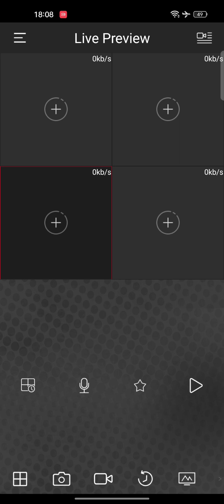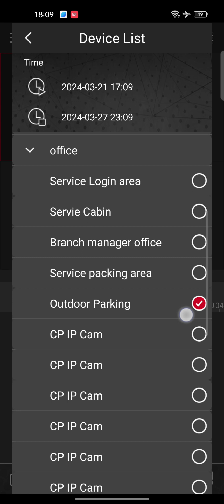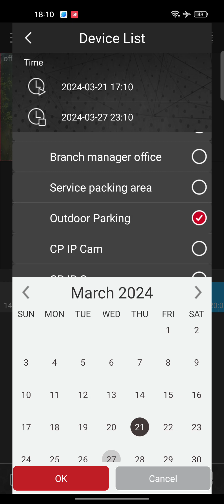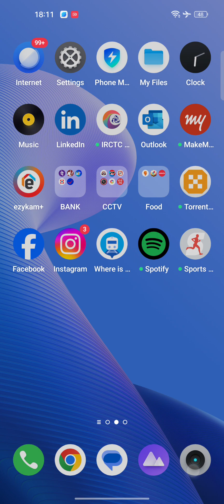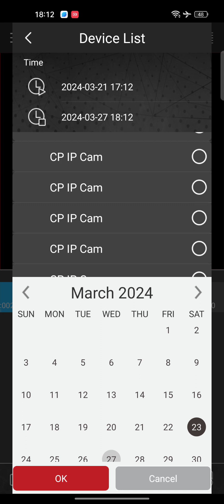Recording view on mobile for CPPLUS DVR and NVR. Complete HDD recording view on Mobile.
In this video you can see how we can check recording of CPPLUS DVR and NVR on mobile. Agar 1 month ki recording h wo bhi complete dikhegi.